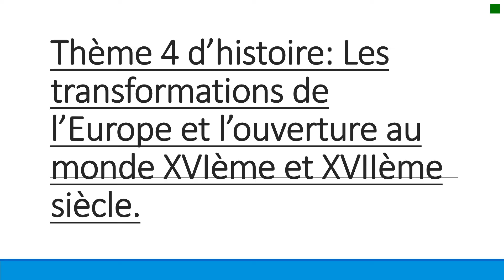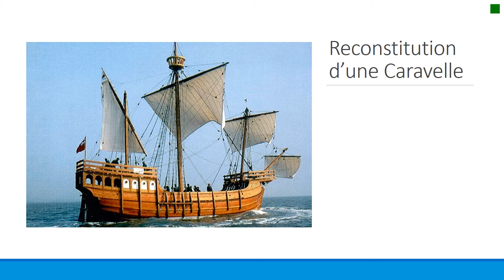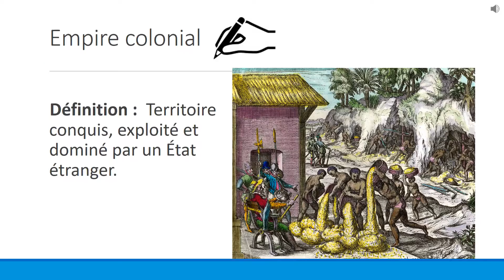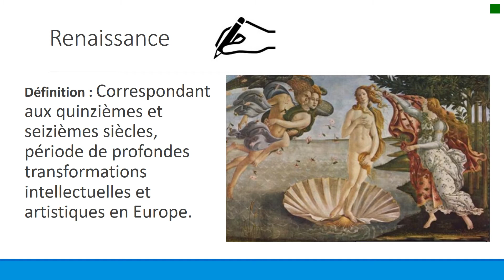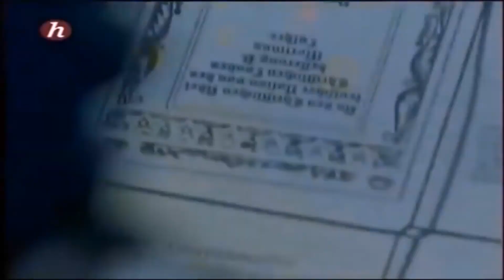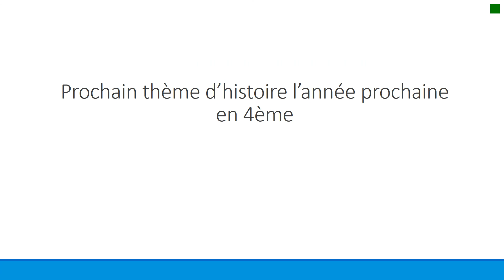Thème 4 d'histoire de 5eme